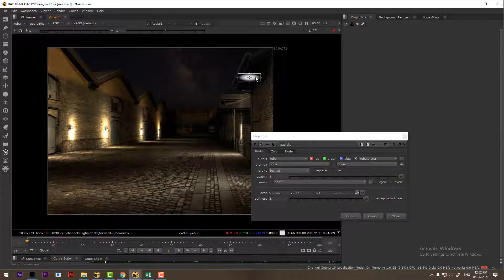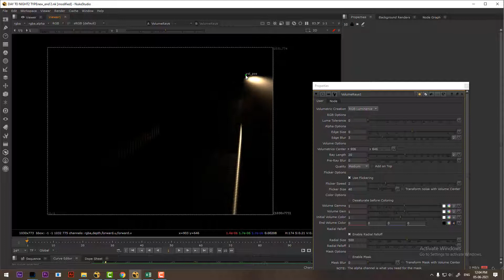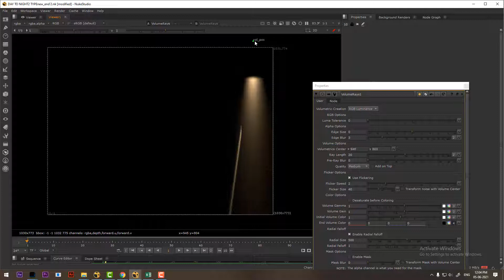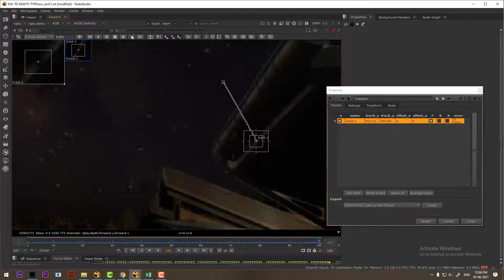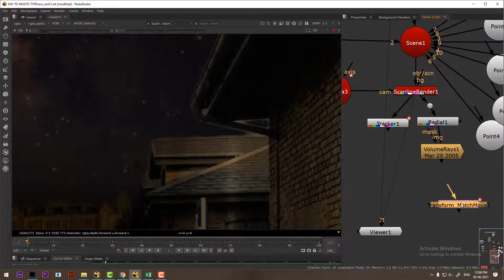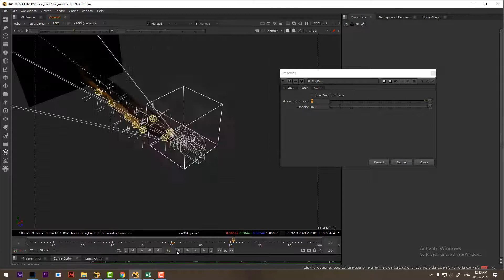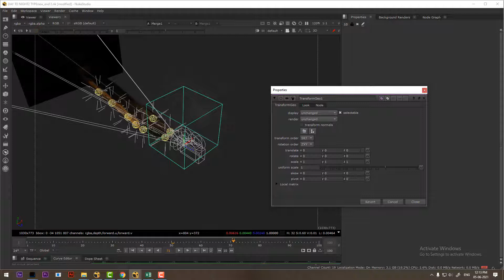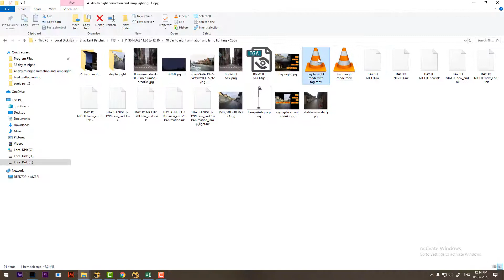day to night nuke tutorial | day to night conversion in nuke | fog light in nuke|pt2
DAY TO NIGHT pt2 | day to night nuke tutorial | day to night conversion in nuke |fog light in nuke

In Nuke, cleaning up a shot using a clean plate involves removing unwanted elements or imperfections by seamlessly integrating a clean background into the scene. Here's a step-by-step overview of how to perform a cleanup using a clean plate in Nuke:

1. Import the footage: Import the original footage and the clean plate image into the Nuke node graph.

2. Align the clean plate: Use Nuke's tracking tools to align the clean plate with the original footage. This ensures that the clean plate matches the movement and perspective of the shot.

3. Create a clean plate patch: Use Nuke's roto or paint tools to create a patch on the clean plate that will replace the unwanted elements in the shot. This patch should be painted or cloned to match the surrounding areas and seamlessly blend with the rest of the image.

4. Create a clean plate holdout: Use the clean plate and the patch to create a holdout matte that isolates the area where the cleanup needs to be applied. This matte will define the region where the clean plate will be used.

5. Merge the clean plate: Use a Merge node in Nuke to combine the clean plate with the original footage. Connect the clean plate to the "A" input and the footage to the "B" input. Use the holdout matte as a mask to control where the clean plate is applied.

6. Fine-tune the blending: Adjust the blending parameters, such as opacity or blending modes, to fine-tune the integration of the clean plate with the rest of the shot. Use tools like the Blur node or Transform node to match the details and textures of the surrounding areas.

7. Review and refine: Review the result and make any necessary refinements. This may involve adjusting colors, adding additional details, or applying further compositing techniques to ensure a seamless cleanup.

By following these steps, you can effectively perform a cleanup using a clean plate in Nuke. This technique allows you to remove unwanted elements or imperfections from a shot and achieve a clean and professional result in your compositing work.